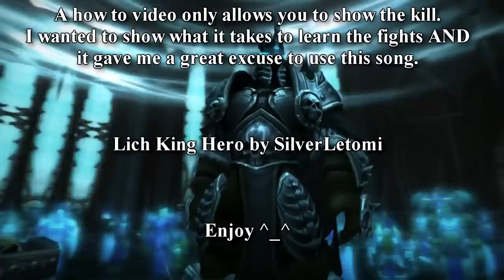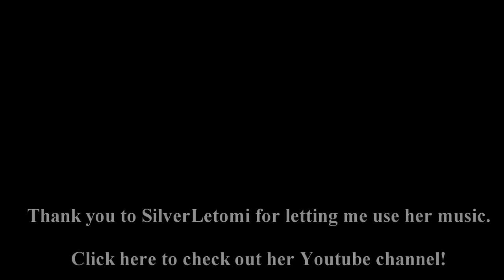Frostmourne Hungers!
Heard the song, wanted to make a video, wanted to show you how I learn how to solo...this video was born.

If you don't know who she is...go check out her channel. Many amazing parodies and even original songs to be found! Yes, I'm a fan...^_^

PS. Thank you everyone for your comments and feedback, makes it all worth it!